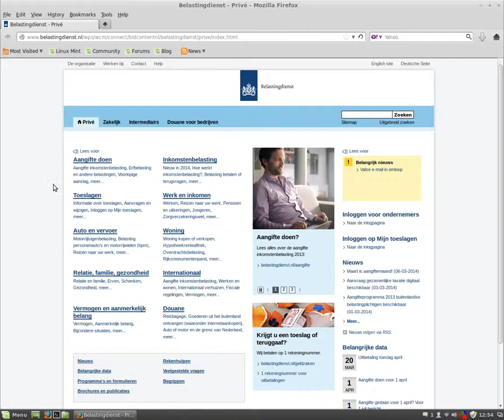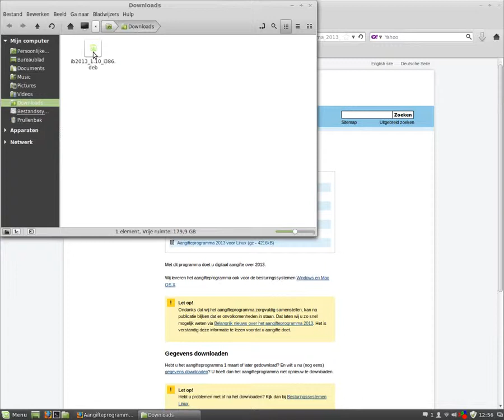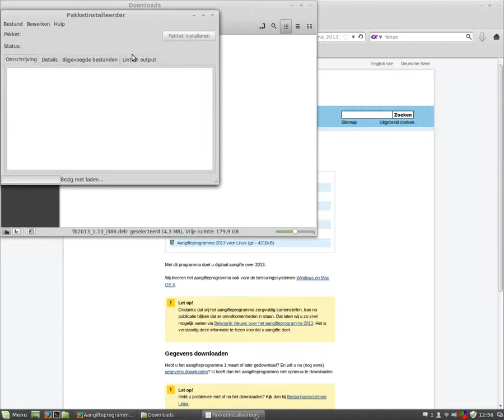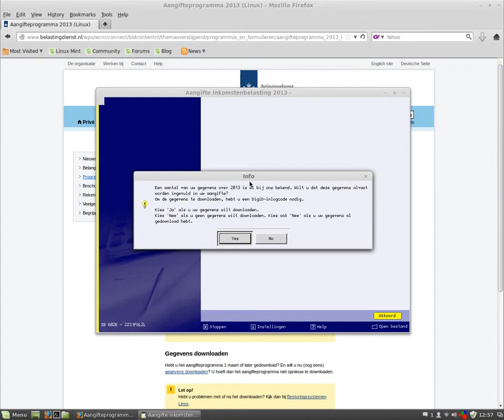Belastingaangifte 2013 in Linux Mint 16